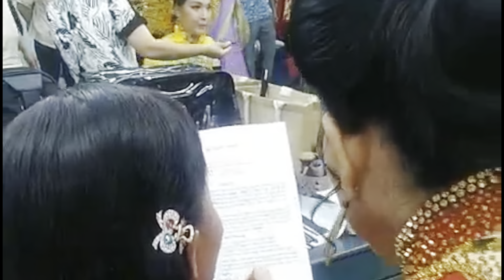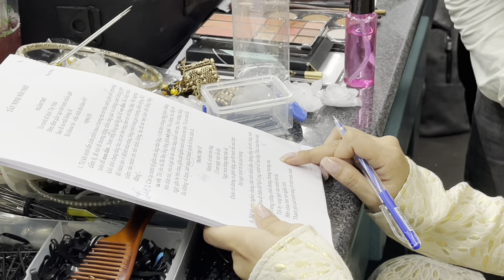Khoảng khắc khó quên CK Xếp Hạng Chuông Vàng Vọng Cổ 2022 | Thanh Hằng, Phượng Loan, Trọng Phúc